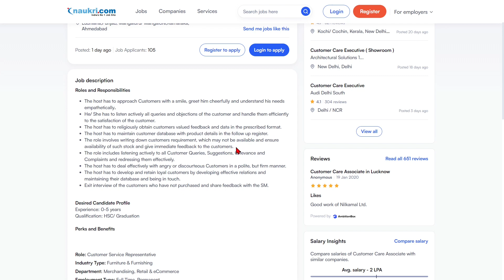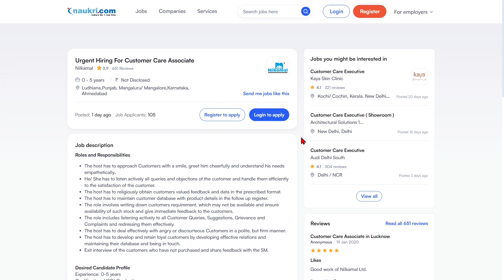Nilkamal Recruitment 2023 | Package ₹25,000/ Month | Freshers Eligible | Latest Jobs 2023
Nilkamal invites Application for the Post of Customer Care Associate.